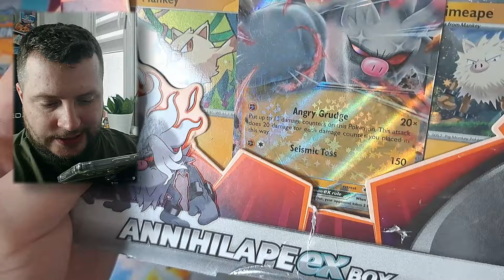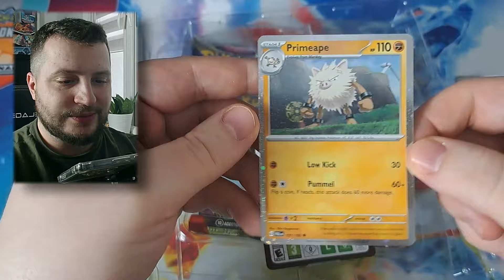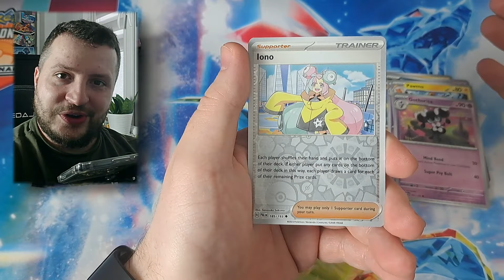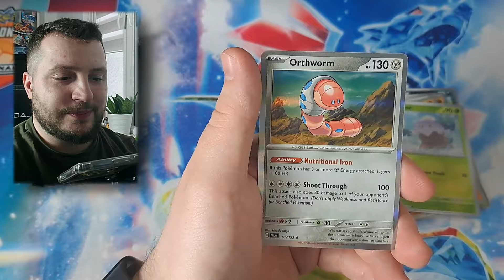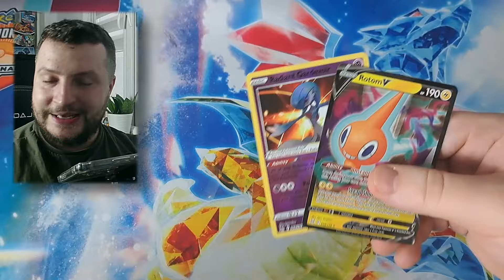VINTED HUNTER! KOLEJNY BOKSIK UPOLOWANY!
Siemaneczko!👋

Na stronie przy zamówieniu w sklepie pokelove.pl wpisując kod:
🔥OGRAMTO macie 5% rabatu na cały asortyment!🔥

Zapraszam do obejrzenia i pozostawienia opinii na temat tego materiału.👍

Wyczekuj kolejnego odcinka!

Miłego oglądania!😁